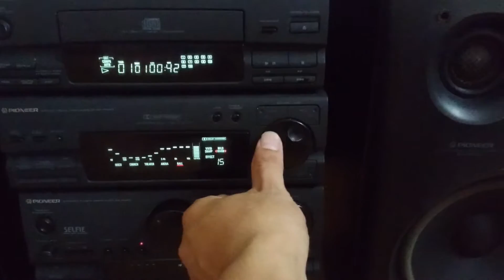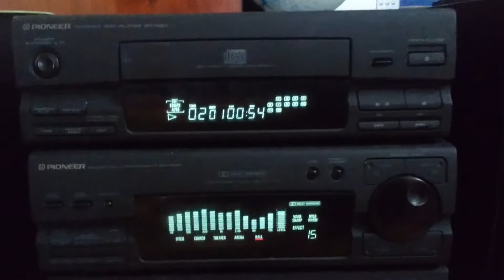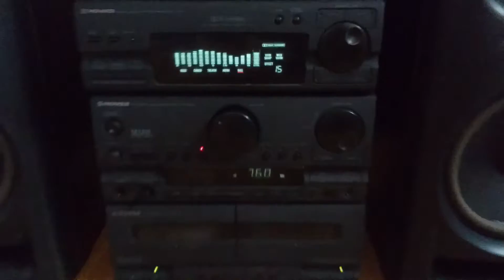Pioneer 920 test trước khi bay vô quảng bình - Hhavietnam.com 0941.891.914